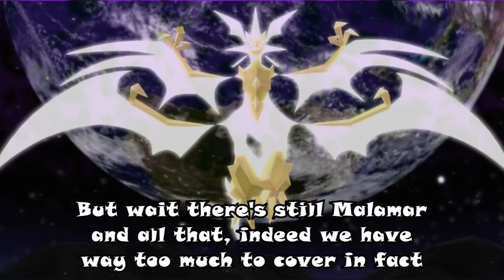Top 15 Decks 2018 (w/ Decklists) - BKT- Forbidden Light - Pokemon TCG - Best Decks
Check out the best decks in standard!
Enjoyed the video? Smash "LIKE" - Thanks!

Okay folks, you asked for it so here it is: THE TOP 15 BEST DECKS IN THE STANDARD FORMAT at the moment! (Breakthrough up to Forbidden Light)

We will go on a journey to check out the best decks, you'll get to see a decklist to get yourself started and we will talk about the strength of the specific cards in this list.

These decks are all solid choices if you go to a tournament in the upcoming weeks since they have been doing well if we look at tournament results.

Here's an overview to make it simple for you guys:

Greninja Break: 2:20
Greninja GX / Latios: 3:52
Dusk Mane Necrozma GX / Magnezone: 6:50
Tapu Bulu GX / Vikavolt: 8:21
Gardevoir GX / Gallade: 10:03

Espeon GX/Garbodor: 11:27
Golisopod GX/Garbodor: 13:08
Buzzwole GX / Garbodor: 15:07
Zoroark GX / Garbodor: 17:06

Zoroark GX / Gardevoir GX: 20:00
Zoroark GX / Lucario GX: 20:58
Zoroark GX / Lycanroc GX: 22:37
Zoroark GX / Gardevoir GX: 24:36

Naganadel GX / Buzzwole GX (Beast Box): 26:15

Necrozma GX / Malamar: 28:24
Ultra Necrozma GX / Malamar: 30:04

Buzzwole GX/Lycanroc GX: 31:44

Also if you're interested in a few more episodes focussed on Forbidden light cards and decks, check out these videos: